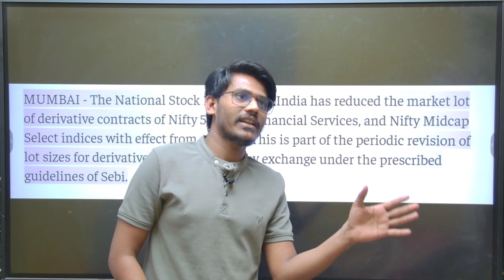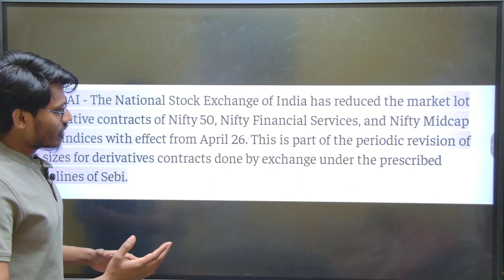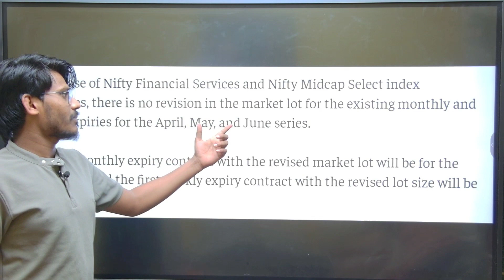Nifty50 And Finnifty: Lot Size Update l Share Market Latest News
nifty50 And Finnifty lot size Update

nifty50 And Finnifty lot size latest news

share market news update
nifty50 lot size

F&O update: NSE halves lot size for Nifty 50 derivatives contract trading from April 26

The National Stock Exchange (NSE) said it halved the lot size for trading derivatives contracts of the blue-chip Nifty 50 index to 25. The NSE issued a circular on Tuesday, April 2, saying that Nifty 50's contracts' lot size has been cut from 50 to 25.

Lot sizes of Nifty Financial Services index has been cut from 40 to 25, and that of Nifty Midcap Select index has been cut from 75 to 50. The lot size of contracts of Nifty Bank index has been left unchanged at 15.

All Nifty contracts i.e. weekly, monthly, quarterly, and half yearly expires available for trading from trade date of April 26, 2024, onwards will be with the revised market lot size. The circular said that there is no revision in market lot of monthly expiry of April 2024 expiring on April 25, 2024, expiry.

All new contracts generated from end of the day of April 25, 2024, and available for trading from April 26, 2024, onwards will be with the revised market lot size. The first weekly expiry contract with revised lot size will expire on May 2, 2024. The first monthly expiry contract with revised lot size will expire on May 30, 2024. Last week, NSE revised lot sizes for some large-cap and mid-cap stocks in its periodic review.

Nifty financial services index
The first monthly expiry contract to have the revised market lot will be July 2024 expiry, erxpiring on July 30, 2024. There is no revision in the market lot of weekly contracts with expiry date up to July 23, 2024. All weekly contracts with maturities from August 2024 onwards (i.e. weekly contract with expiry date of August 6, 2024 onwards) will have revised market lots. The day spread order book will not be available for the combination contract of May 2024 July 2024.

Nifty midcap select index
The first monthly expiry contract to have revised market lot will be July 2024 expiry, expiring on July 29, 2024. There is no revision in market lot of weekly contracts with expiry date up to July 22, 2024. All weekly contracts with maturities from August 2024 onwards (i.e. weekly contract with expiry date of August 5, 2024 onwards) will have revised market lots. The day spread order book will not be available for the combination contract of May 2024 July 2024 and June 2024 July 2024 expiries

@livemint @cnbcawaaz @googlefacts @ADigitalBlogger @etmoneyhindi moneycontrolnse lot size change latest newslot size change newsNifty50 lot size reducelot size reduce latest newsnse lot size updatenifty ka lot size kitna hogamidcap select lot size revisedfinnifty and midcap nifty ka lot size kitna km hoganifty ka lot size kab change hogafinnifty ka lot size kitna km hogashare market lot size newsshare market news todaylot size change news todaymidcap nifty ka lot size kab change hoga